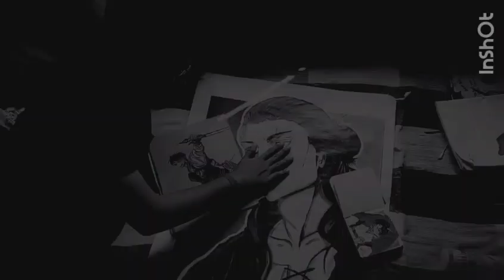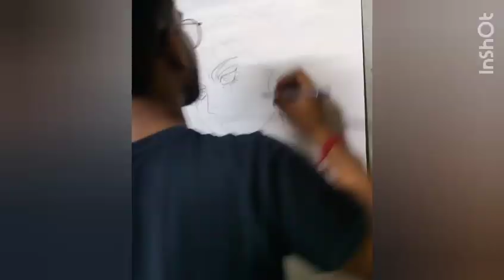Last end of A.O.T 🍃✨🍃 sasageyo Eren